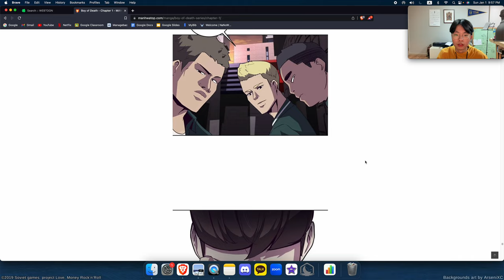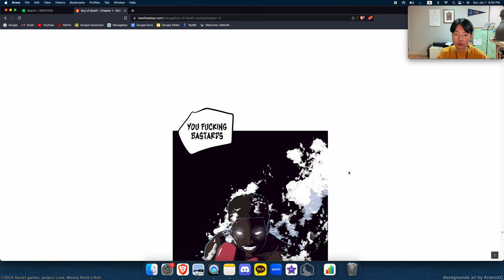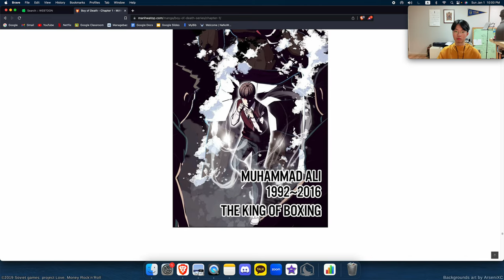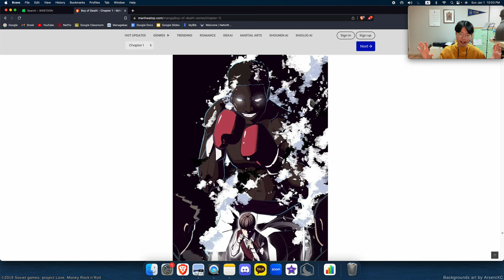[WebtoonRant#9] Using the Power of the Dead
- The Boy of Death
- Death Boy